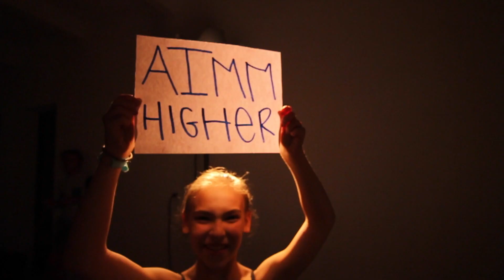“We Believe” Campaign - AIMM Higher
CLIENT: AIMM Higher
ENTITY TYPE: Nonprofit
TITLE: “We Believe” Campaign
CAUSE: Dance Education
PROJECT DELIVERABLES: 3 Videos
PRODUCTION: 3-Day field Shoot in Miami
PRODUCTION COMPANY: Two Parrot Productions
PRODUCER: Jessica Kizorek
PRODUCER: Lang Dobson
PRODUCER: Merrit Fay